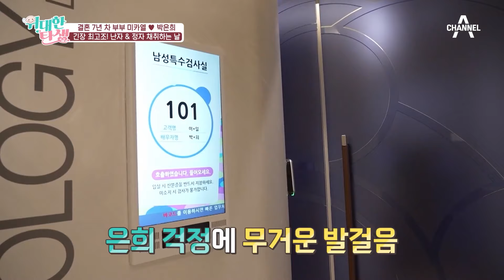긴장 UP↗ 미카엘♥박은희 부부의 난자 & 정자 채취기 | 위대한 탄생 2 회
※  [3/17 위대한탄생] 방송 시간 변경 ※
2024 서울 마라톤 중계로 인해 위대한탄생 3회는
3월 17일 일요일 오전 10시 40분에 방영됩니다

열정 가득한 박은희 챙기기?
난자 채취하러 들어가는 박은희를 본
미카엘의 진심 어린 걱정 한마디

위대한 탄생을 만들어가는 위대한 여정
[위대한 탄생] 매주 일요일 오전 10시 20분 방송